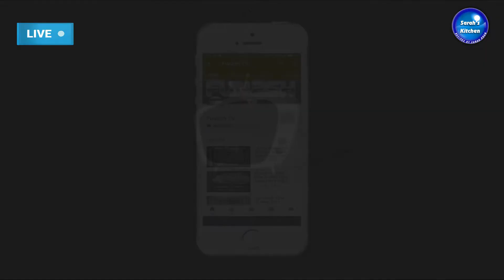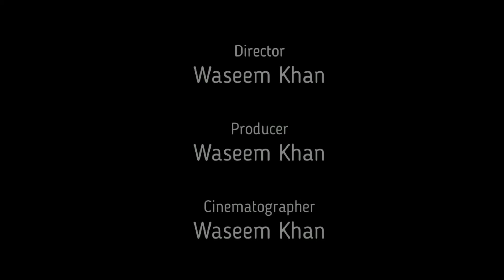How To Make Lahori Phajjay Ke Paaye Style Paaye At Home Recipe By Sarah Khan | Sarah's Kitchen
Today I will show you How To Make Lahori Phajjay Ke Paaye Style Paaye At Home Recipe in this video. This recipe is easy to cook and requires minimal ingredients. The main ingredients of the dish are the trotters (or hoof of a cow, goat, buffalo, or sheep). Try this Beef Paya recipe and share your feedback.

How To Make Dhaba Style Bhuna Gosht At Home | EiD Special Recipe By Sarah Khan | Sarah's Kitchen

Sarah's Kitchen

Youtube.Com/SarahsKitchenRecipes
Twitter.Com/iamSarahChef
FaceBook.Com/SarahsKitchenRecipes
Instagram.Com/iamChefSarah
Tumblr.Com/blog/imsarahkhan
Reddit.Com/user/IamSarahKhan
Pinterest.Com/SarahsKitchenRecipes
SarahKitchenRecipes.blogspot.com/